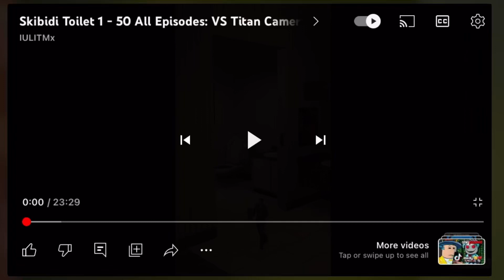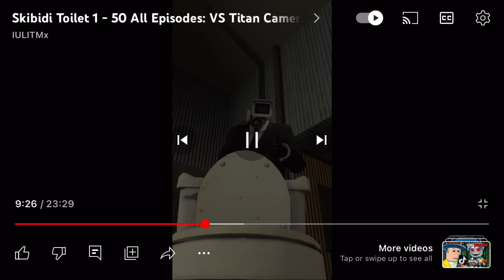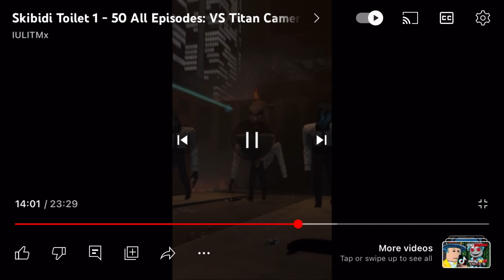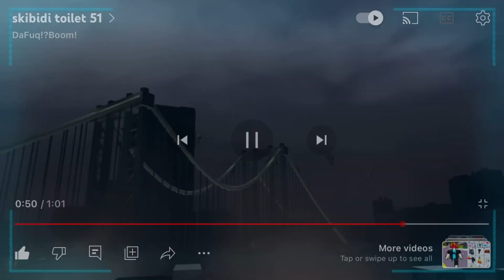Skibi toilet but I voiceovered it (1-52)